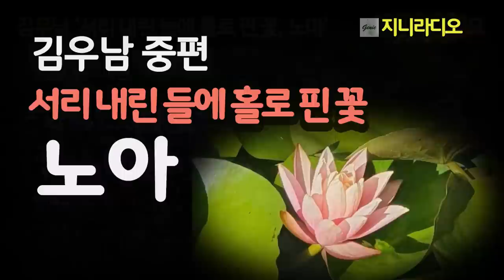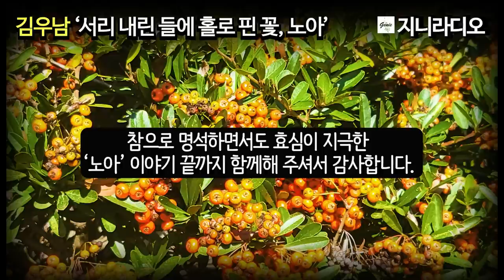김우남 '서리 내린 들에 홀로 핀 꽃, 노아’/ 절세미인 노아, 세 명의 안찰사를 회유하거나 감동시켜 끝내 아버지를 구한 지혜로운 효녀/ 책읽어주는여자/ 지니라디오/ 오디오북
*작품명; '서리 내린 들에 홀로 핀 꽃, 노아’
(김우남 작가 소설집 '뻐꾸기 날리다' 중)
*지은이; 김우남
*출판사; 문예출판사(2018년 1월)

[김우남 작가]
  경남 하동에서 태어났다. 이화여대 정치외교학과에 입학해5.18광주민주화운동 당시 법정대 학생회장으로 정치적.사회적 인식의 지평을 넓혔다. 문예출판사 편집부에서 근무하다가 대학원에 진학해 ‘초정 박제가의 정치사상’을 연구했다. 정신병원과 소년원 등지에서 작문치료수업을 진행했으며 경기여성긴급전화 1366에서 전화상담 봉사를 오랫동안 했다.
   2001년 단편소설 '거짓말'로 실천문학 신인문학상을 받으며 소설가로 등단했다. 소설집 《엘리베이터 타는 여자》(한국문화예술위원회 우수도서), 《굿바이, 굿바이》(경기문화재단 우수도서), 《뻐꾸기 날리다》(한국문화예술위원회 문학나눔도서)을 출간했다.
  직지소설문학상, 노아중편문학상, 이화문학푸른상을 수상했다.
  김우남은 상처 입은 약자들을 보듬어 치유하며, 있는 그대로의 소시민적 일상을 리얼하게 파헤쳐서 공감을 불러일으킨다는 평가를 받고 있다. 2020년 현재 도서관과 문화센터에서 글쓰기 및 인문학 강의를 진행하고 있다.

최근작 : '릴리 그녀의 집은 어디인가', '다시 사막에서 열흘', '뻐꾸기 날리다'

[책소개]
  '엘리베이터 타는 여자'와 '굿바이, 굿바이' 이후 직지소설문학상 우수상과 '절세미인 노아' 중편소설공모전 우수상을 받은 김우남 작가의 세 번째 소설집. 일곱 편의 단편 작품 중 공모 수상작인 두 편의 중편소설 '달을 가리키는 손가락'과 '서리 내린 들에 홀로 핀 꽃, 노아'를 제외하고 '빨래하는 여자', '입춘', '뻐꾸기 날리다', '묵언', '아줌마'는 모두 흔들림 없이 우리 주변의 이야기, 개연성이 높은 "끔찍하되 숫된 거대한 괴물"인 현실이 지어내는 이야기를 풀어낸다.
  새로울 것도 경이로울 것도 없는, 폭력과 불행이 은폐적 층위에 숨어서 일상의 삶을 덮칠 찰나를 노리는 세계, '비슷해지려는 욕망'으로 소비의 쾌락과 환멸 속을 오가며 희로애락에 몸을 맡긴 세계, 그 낯익은 일상성의 리얼리티 속에서 우리가 살아내는 삶의 비루함과 하찮음을 일러바친다.

목차

 빨래하는 여자
 입춘
 뻐꾸기 날리다
 달을 가리키는 손가락
 묵언
 아줌마
 서리 내린 들에 홀로 핀 꽃, 노아

[타임라인]
00:00:04  인트로(책 소개)
00:00:27  이야기 본문
02:23:39  클로징(작품 감상)